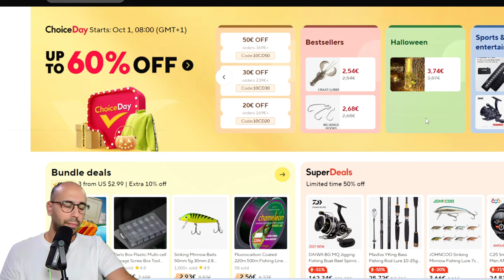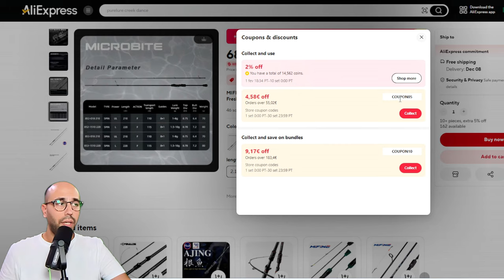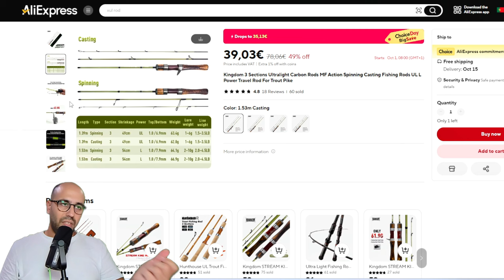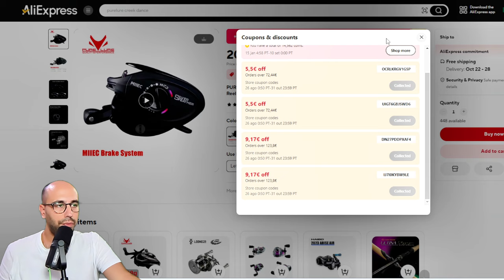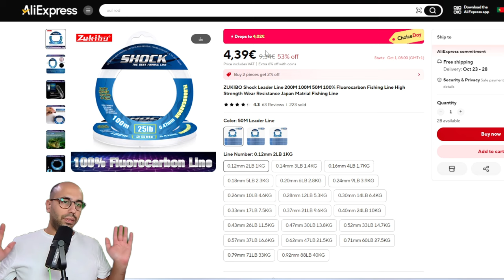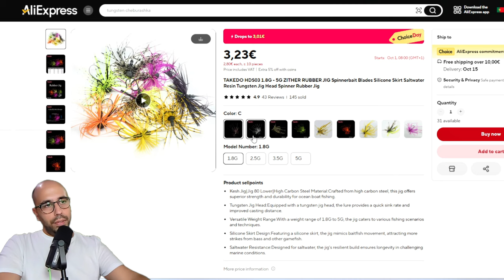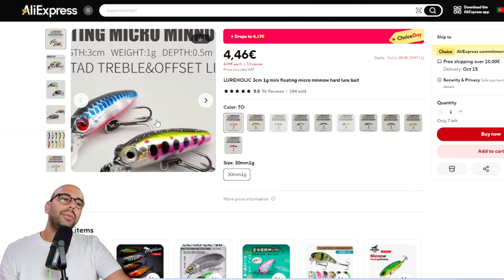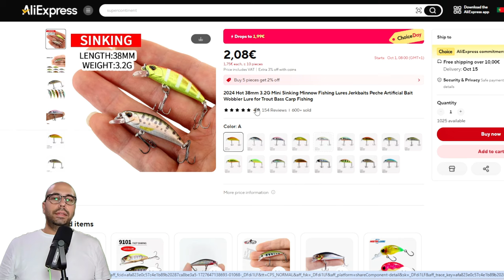Everything you need to throw from 0.3 to 3gr and not get skunked!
Hello Everyone!
Starting tomorrow the first of October we will have some good deals on Aliexpress.
There is not a lot of production value on this video but there is value on the deals presented!

OCTOBER CHOICE DAY – FISH LIKE ME!
How and what I fish always under 3 grams!

RODS SPINNING
Mifine Ghost Blade
Mifine Nano Jig
Mifine Outrange
Mavllos Plume
“WILDCARD” Mifine Micro Bite

REELS SPINNING
Deukio NF800
Histar Verdant
Mifine Darren Carbon
Kingdom Tegmen
TSU Artemis

RODS CASTING
Kingdom Stream
Purelure Creek Dance
Purelure Telescopic

REELS CASTING
Histar Aurora Air
Purelure SilverFeather

Wildcard Purelure MIIEC EXA

LINE
Zukibo Feike
Zukibo Shock Leader

TERMINAL AND WEIGHTS
Fly Snaps
Normal Snaps
Assorted 50pc JigHeads
Tungsten Ice Jigs
EWG Jig
Super Continent Tungsten Chebs
Supercontinent EWG
Outkit Smaller EWG
Takedo Jig

SOFT PLASTICS
KESFISHING Polaris
KESFISHING Maggot

Supercontinent Worm
Supercontinent Fishy
Supercontinent Crazy Craw

HARD BODY BAITS
Lureholic Floating Micro Minnow
Lureholic Sinking Micro Minnow
Letoyo Egg Nuts Crank
Letoyo Vib
Letoyo Mini Crank
Suspended Jerkbait
Minnow Jerkbait

00:00 - Intro
03:30 - Spinning Rod Deals
10:33 - Spinning Reels Deals
16:28 - BFS Rod Deals
20:29 - BFS Reels Deals
25:56 - Line Deals
32:45 - Terminal Deals
40:04 - Soft Plastic Deals
47:09 - Hard Lures Delas